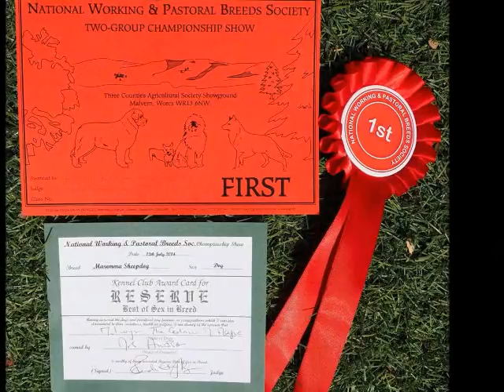Monza's 3rd Birthday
I can't believe the last 3 years have gone so quickly.  It only seems like yesterday that I was picking up my big bundle of fluff.

This little man is so special and makes me smile every single day.  I couldn't love him any more  xxx